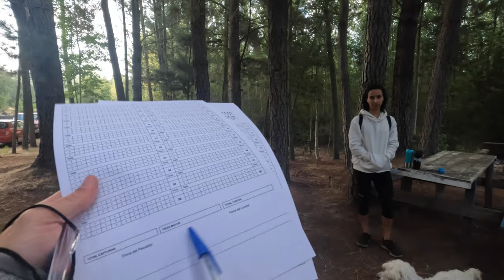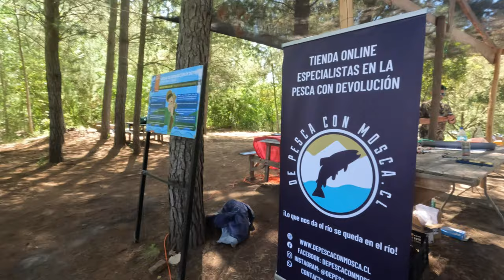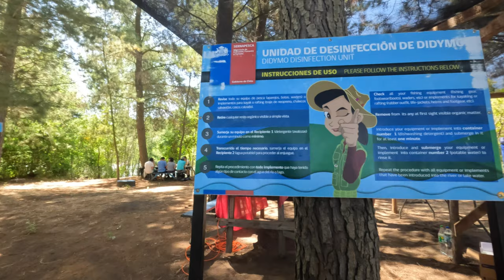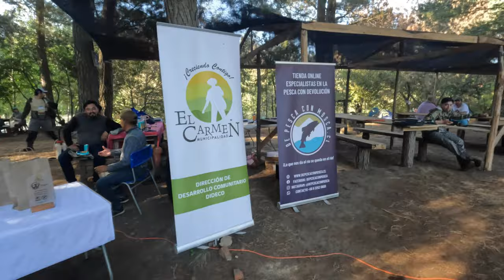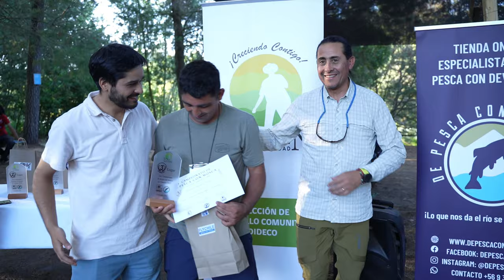1er campeonato de pesca con mosca liga chilena 2022/2023 - Rio Diguillin: Vlog #62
Video log del 1er campeonato de pesca con mosca de la liga chilena de la temporada 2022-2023 que se realiza en la comuna de El Carmen, en el río Diguillín. Organizado por Jano Lagos (depescaconmosca.cl) y Robin Toledo, con el apoyo de FlyChile, Club de Pesca Mosqueros del Diguillín y la Junta de Vecinos San Isidro y el auspicio de la Municipalidad de El Carmen, con premios donados por FlyChile, depescaconmosca.cl, GFO y Rutas del Maule.
La competencia se basa en reglas de campeonatos de la FIPS. Cada participante pesca 3 mangas y fiscaliza las otras 3 de forma intercalada. Las mangas tienen una hora de duración.
Los tramos en el río son demarcados y sorteados por cada participante.
El campeonato tuvo un costo de inscripción de 25.000 pesos por persona, lo que incluía el desayuno, almuerzo e ingreso al camping donde se realizó el evento. Las visitas y acompañantes tenía derecho de entrada gratuito tambien y podían participar y compartir con el resto de las personas, el almuerzo para acompañantes denía un costo adicional de 8.000 pesos.

Equipamiento en uso:
Caña: Vision XO Graphene #3 de 11.4 pies
Carrete: Sage ESN
Linea: Arcay Competition Nymph Line
Indicador de pique: Vision Bicolor 4X
Tippet: TroutHunter 6X

Camping:
El Castaño: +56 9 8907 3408